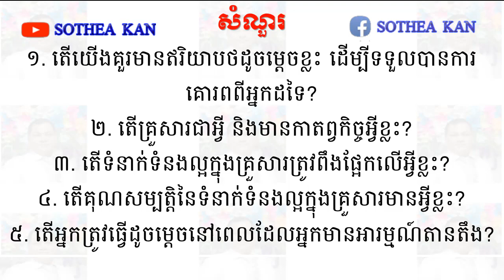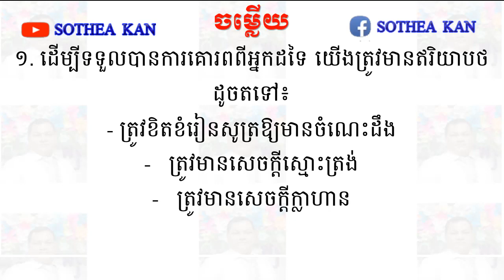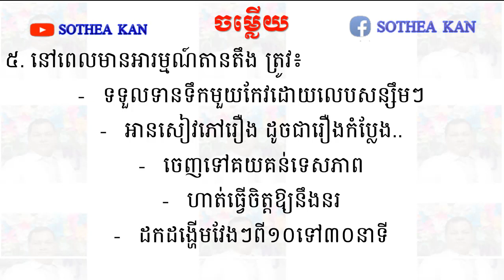តម្លៃនិងឥរិយាបថ សិក្សាសង្គម ថ្នាក់ទី៦ - Khmer Social Studies Grade 6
👉This video I want to show you about តម្លៃនិងឥរិយាបថ សិក្សាសង្គម ថ្នាក់ទី៦ - Khmer Social Studies Grade 6

Best Regards,
SOTHEA KAN